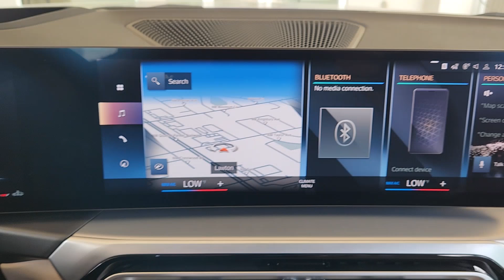2024 BMW 4_Series M440i OK Lawton, Athens, Wichita Falls, Chickasha, Altus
Pre-Owned 2024 BMW 4_Series M440i available at Southwest Toyota Lawton located in 7110 NW Quanah Parker Trailway, Lawton, OK, 73505. Servicing the Lawton, Athens, Wichita Falls, Chickasha, Altus area.